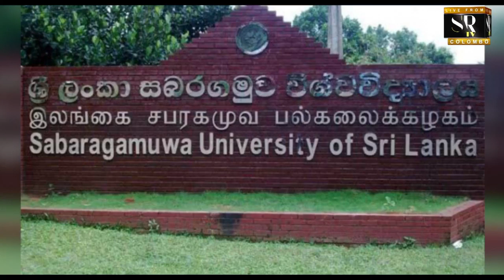Baseball development program of Sabaragamuwa University conducted by Sujeewa on 2021.12.01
International Baseball umpire Sujeewa Wijayanayake has conducted Baseball development program in Sabaragamuwa University.The main purpose of this program is to make Sabaragamuwa University, a Hub of Baseball in Sri Lanka. In this ceremony he has donated Baseball Equipment to University.